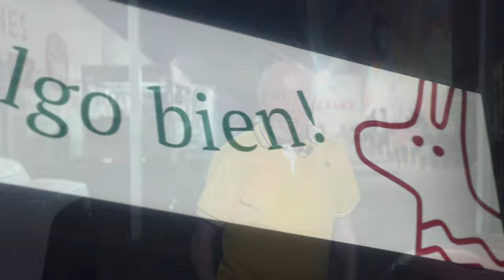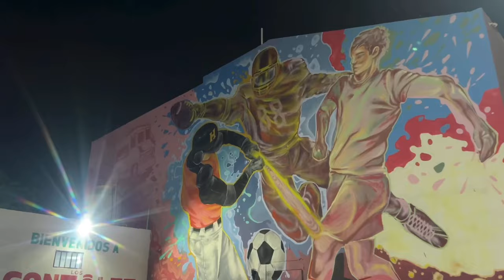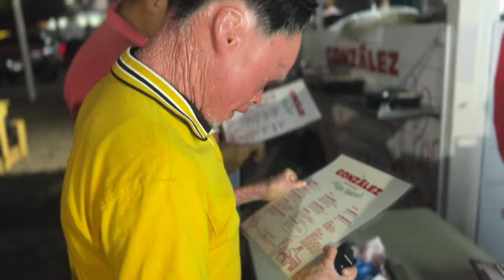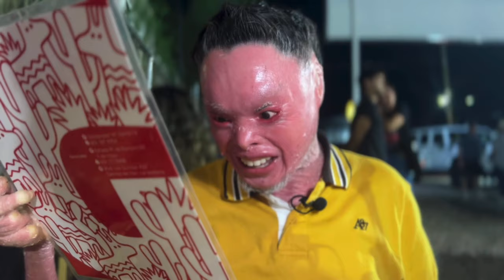3ra Sucursal Los Gonzalez Percherones | ¡Avalado por todos los foodies!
Mi gente en esta ocasion fui a conocer la 3ra y nueva sucursal de los ganadores del mejor burro percheron en Hermosillo Los Gonzalez Percherones y nos encontramos a varios colegas como a Pedro de Hermosillo shilo, ta carbon el shido, el muchacho de los tacos, cuadrangular y Alonso327, ademas me acompañaba el Buen Tony Byr y el Richi, esta vez probamos el Patriota y la verdad que no nos arrepentimos, comenten si ya probaron los gonzalez y que fue lo que mas se les antojo.